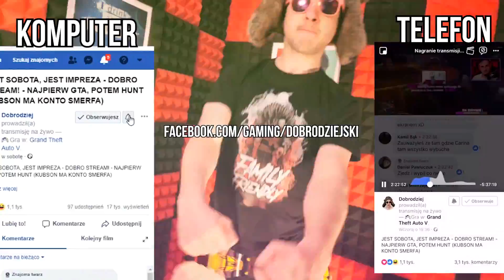JAK ZDOBYĆ ZAKAZANE KSIĘGI I PIERWSZY EVENT W GRZE! || HARRY POTTER: WIZARDS UNITE [#9]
► NAJTAŃSZE GIERECZKI NA RYNKU, GOŚCIU Z KODEM 'DOBRO' MASZ 3% ZWROTU!

Witajcie w dziewiątym odcinku z gry Harry Potter: Wizards Unite! Dzisiaj zajmujemy się pierwszym eventem w grze i zdobywamy zakazane księgi...

Jeśli spodobał Ci się ten odcinek z serii Harry Potter Wizards Unite to z niecierpliwością czekam na Wasze opinie w sekcji komentarzy! Oceniając wspierasz moja pasje i za to serdecznie Ci dziękuje! Poważnie mowie!